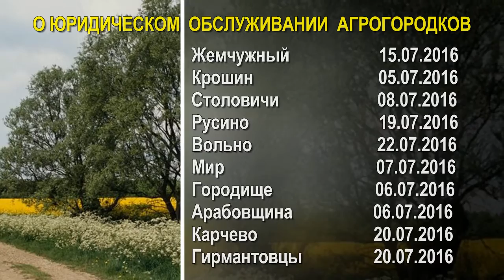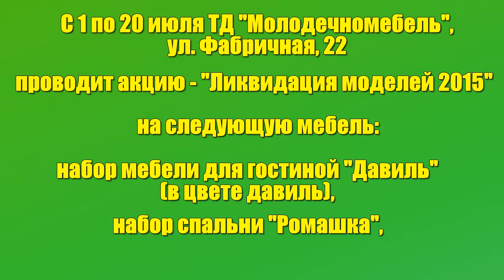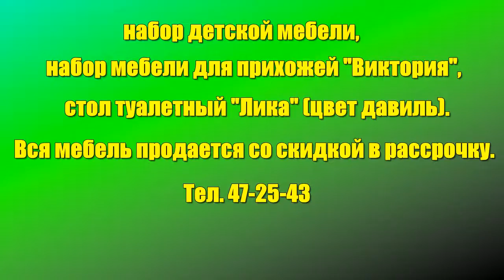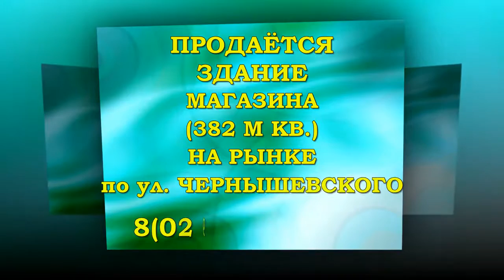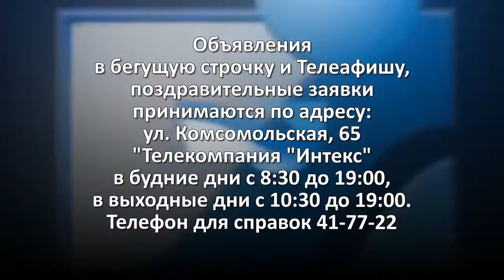Телеафиша от 14 07 2016